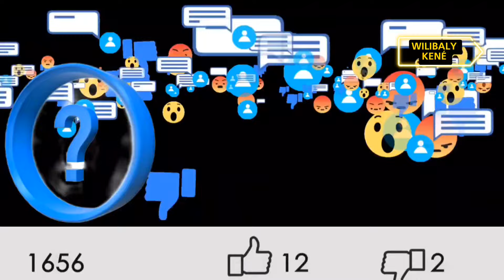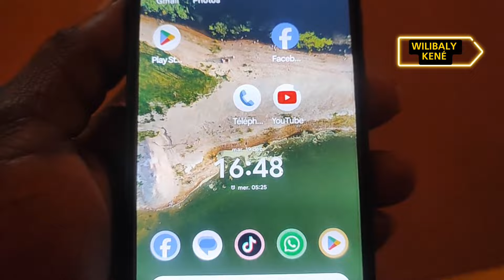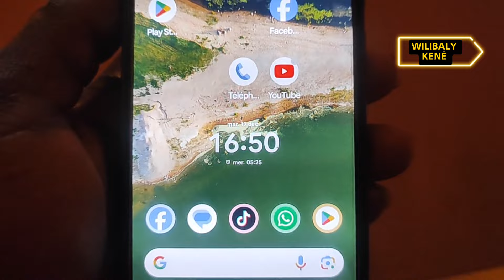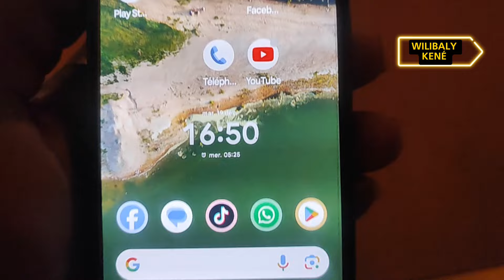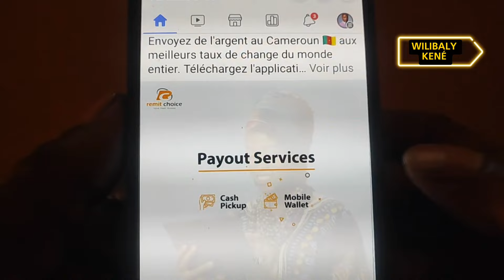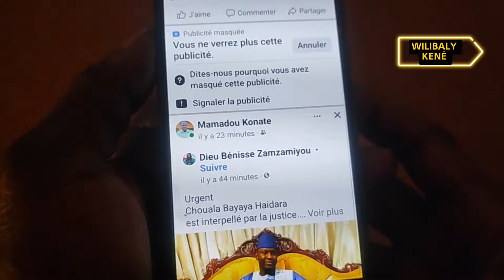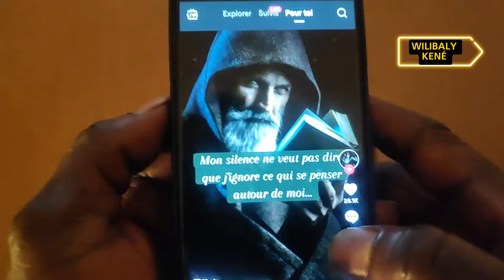comment éviter A regarder les mauvais vidéos et les images sur les réseaux sociaux